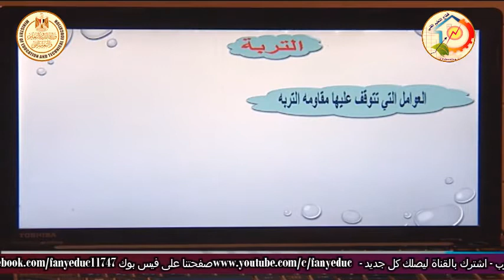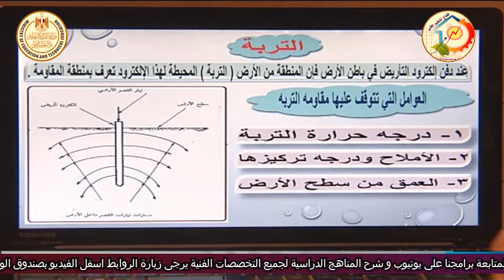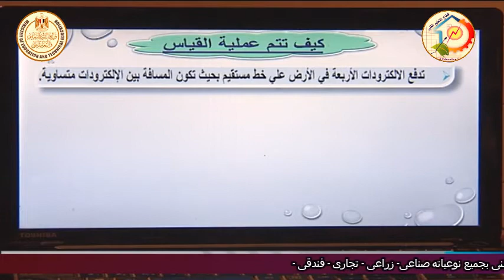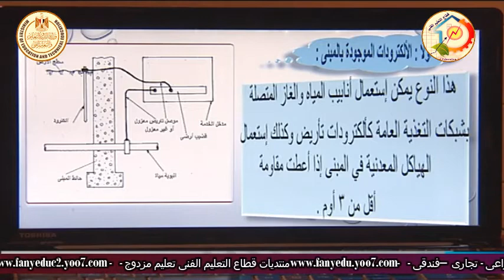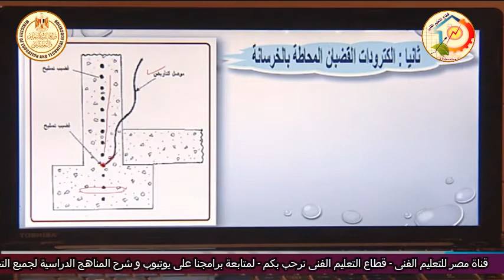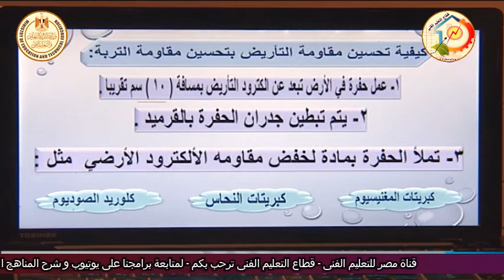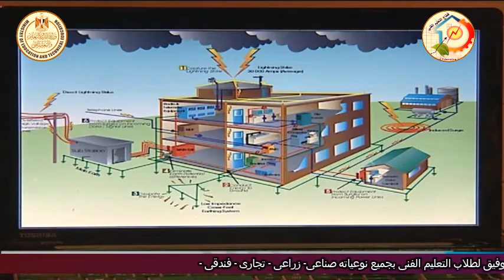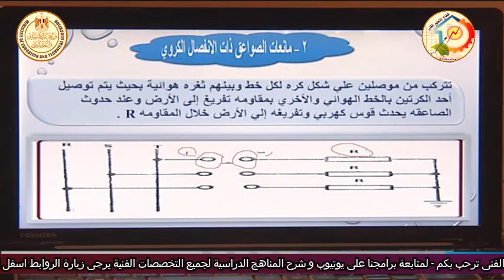الصف الثالث صناعى - تركيبات كهربية - التقريض الوقائى - أ محمود عبد العاطى